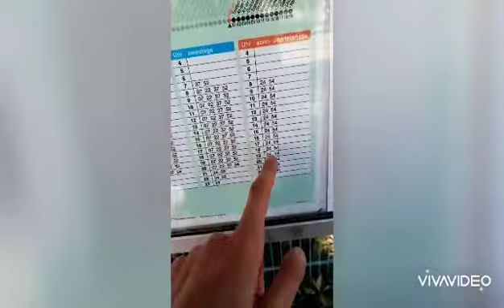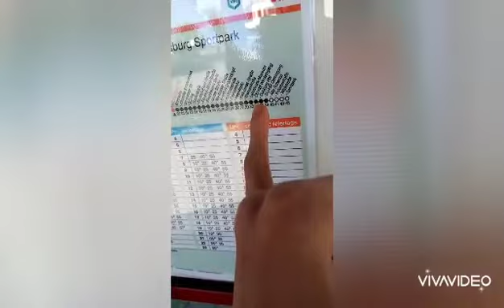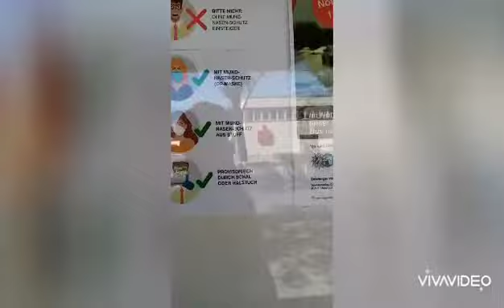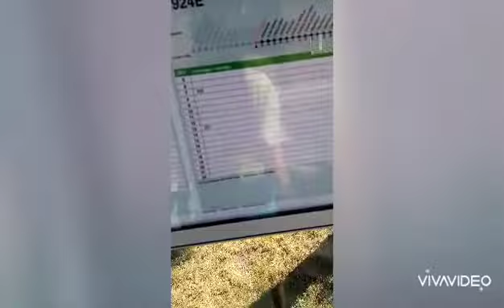Der Bus kam zu Früh und geredet wo SB 42 gefahren ist und der 924 gefahren ist und die neue Bus